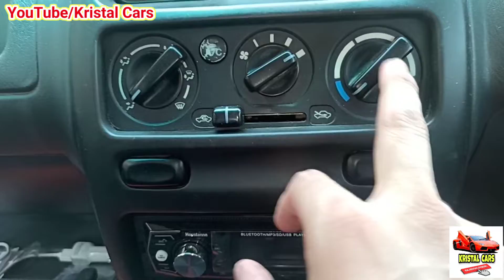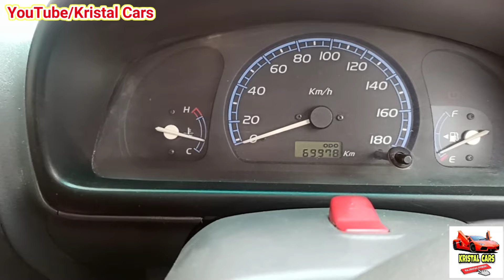13 Years Old Wagon r Review | Wagon r 2007 model Review after 70000 km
13 Years Old Wagon r Review | Wagon r 2007 model Review after 70000 km

👉 Purchase Link 👆👆👆👆👆

purchase link 👆👆

atmosphere light :-

1) Best Car perfume

2) Car Seat cover

3) Tyre inflator

4) Car Body Cover

5) Best Car Mat

6) Microfiber Cloth

7) Car Fan

8) Car wiper blades

1) car magnetic curtains
2) zipper magneic curtains
3) car roller cutians
4) universal chipku curtians
5) front roller sunshade
6) half fix car curtains

purchase link 👆👆

1) wagon r old model
2) wagon r old model review
3) old wagon r review
4) wagon r 2007 model review
5) wagon r 2007 model modified
6) old wagon r ownership review
7) wagon r old review
8) wagon r owner review
9) wagon r ownership review
10) wagon r ownership review hindi

Or

For all details whatsapp us . Click on Link for ur query 🙏🙏